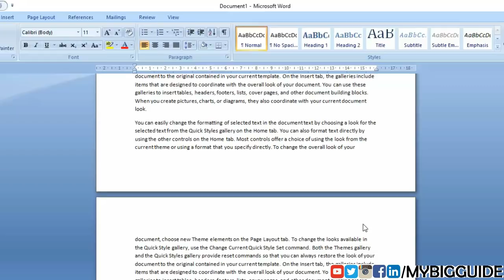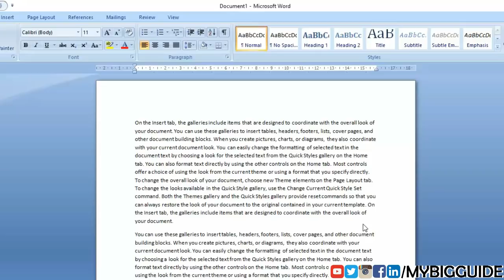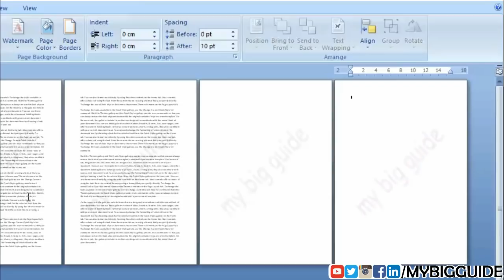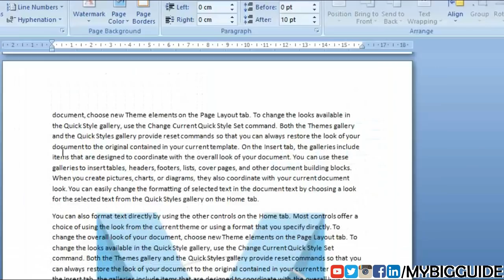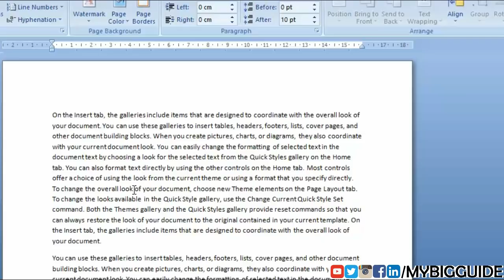Quick Tips To Create Watermark In MS Word in Hindi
🔥 इस वीडीयो में हमने MS Word में Watermark बनाने के कुछ Quick tips दिये हैं जिनसे आप MS Word में  बडी आसानी से Watermark लगा सकते हैं तो आइये जानते हैं - Quick tips To Create Watermark In MS Word in Hindi

2- Excel में IF को नहीं सीखा तो क्या सीखा ?
5- क्‍या आपने Excel में मैक्रो (macro) सीखा ?